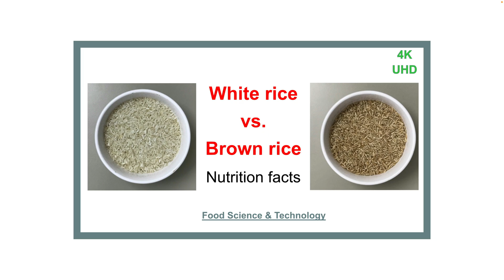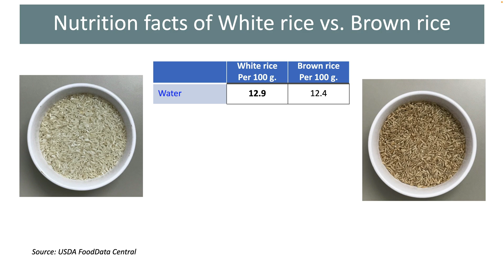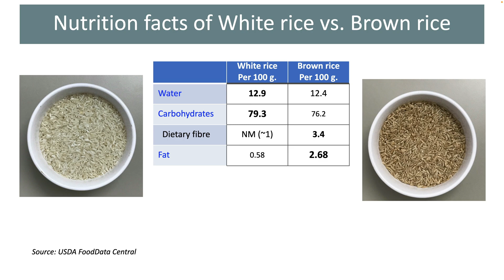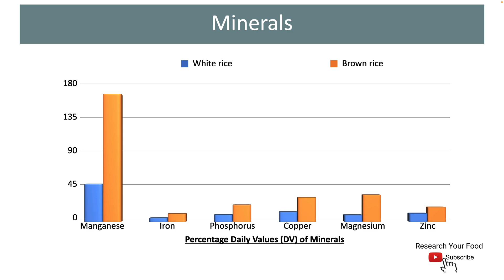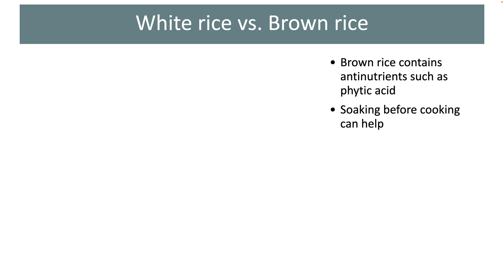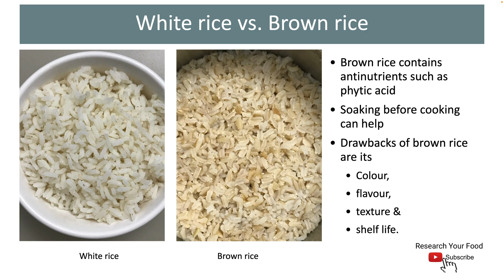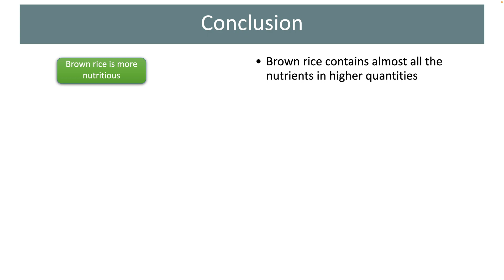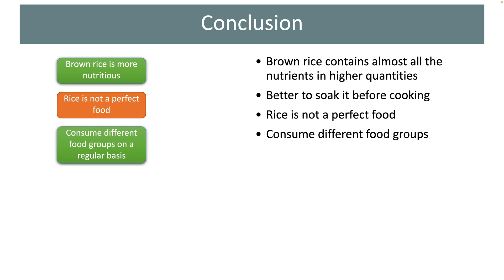White Rice vs. Brown Rice: Which is Healthier?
Brown rice contains almost all the essential nutrients in higher quantities compared to the white rice. If you can accept the colour, flavour & texture of the brown rice you can definitely replace white rice with it. Close to 80% of the total weight of the white rice is carbohydrate whereas the brown rice has slightly lesser amount at around 76%.
Brown rice has 3.4% dietary fibre content.
There is a considerable amount of difference in the fat content of white rice & brown rice. White rice contains just 0.58% fat whereas brown rice contains 2.68% fat. That's more than 4.5 times higher.
Even the protein content of brown rice is slightly higher when compared to the white rice. White rice contains 6.61% protein and brown rice contains 7.5% protein.
The major drawbacks of the brown rice are its colour, flavour, texture & shelf life.
For people who are habituated to eating white rice from their childhood it can be quite difficult to shift entirely to the brown rice.
100 grams of white rice has 360 Calories whereas 100 grams of brown rice contains 362 Calories.

This video script is written and presented by Mr. Prashanth Cheruku, a qualified Food Engineer with an M.Tech degree from IIT Kharagpur. He has more than 10 years of experience in the field of food science and nutrition.
0:00 Intro
0:15 Research Your Food Intro
0:34 About rice
1:13 Water content
1:30 Carbohydrate content
2:26 Fat content
2:44 Protein content
2:57 Calories
3:02 Minerals
4:02 Vitamins
4:26 Antinutrients
4:42 White vs. Brown rice
6:36 Conclusion

We provided subtitles in several languages making vital nutrition knowledge accessible to everyone, everywhere.